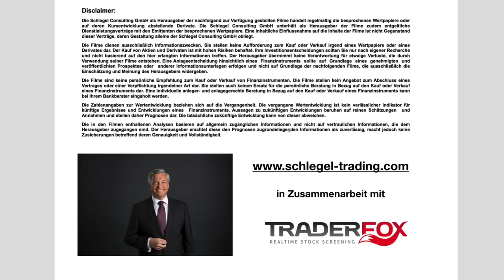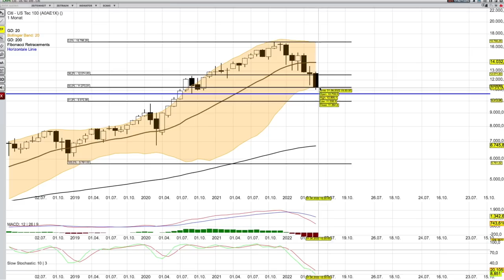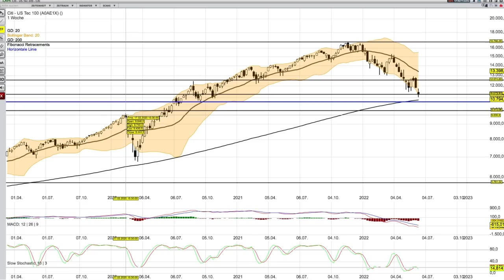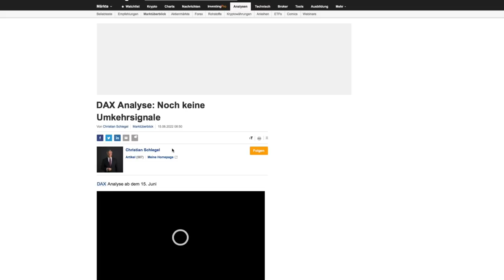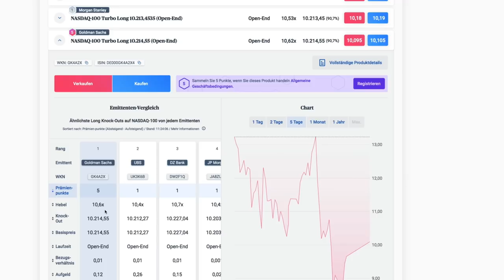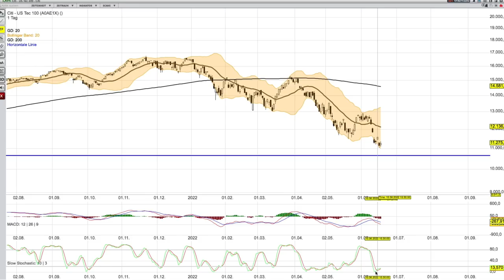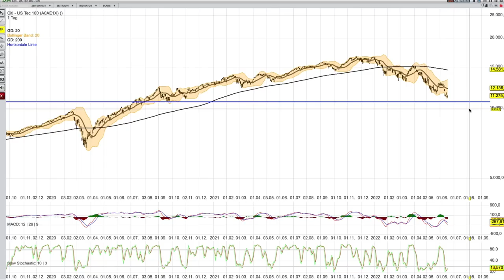NASDAQ Analyse ab dem 20 Juni _ Wo kommt die Bodenbildung?